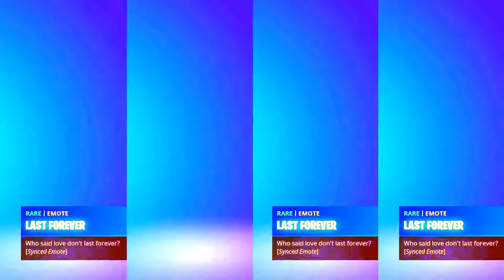OMG! Watch Fortnite OLD SKINS Vs NEW SKINS In A Dance Battle Doing New Emotes 👍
In this video you can watch Fortnite Old Skins Versus New Skins In A Dance Battle Doing New Emotes! Enjoy!

Thanks!